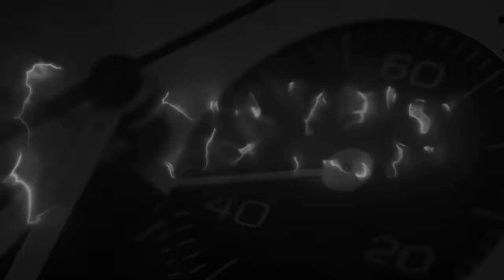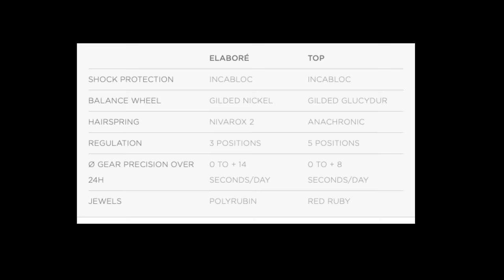Il diver del deserto: Laco Mojave 39 mm